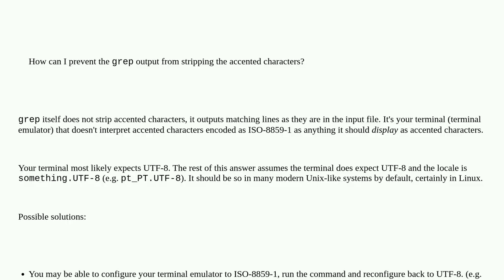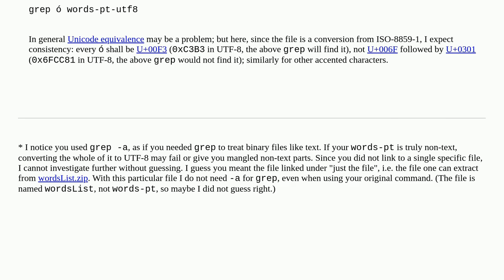Grep search for text in an ISO-8859-1 encoded file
A special thanks goes out to the community

  grep linux character-encoding